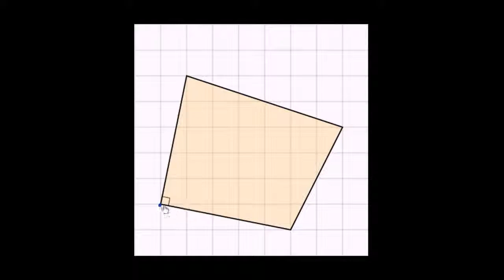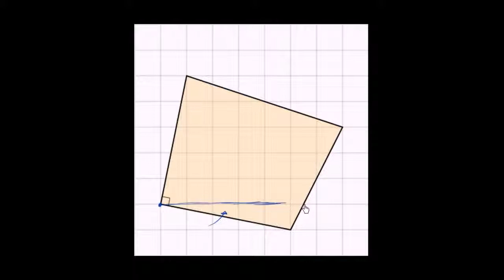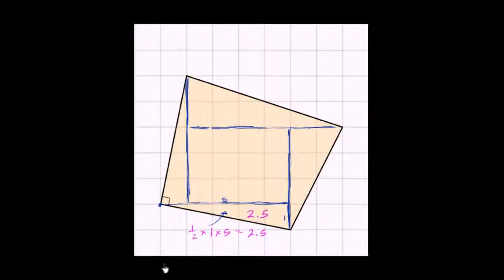Дурын дөрвөн өнцөгтийн талбай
Дунд ангийн математикийн видео хичээл: Дурын дөрвөн өнцөгтийн талбай
Title: Area of strange quadrilateral
Topic: Area and perimeter
Title ID: area-of-strange-quadrilateral